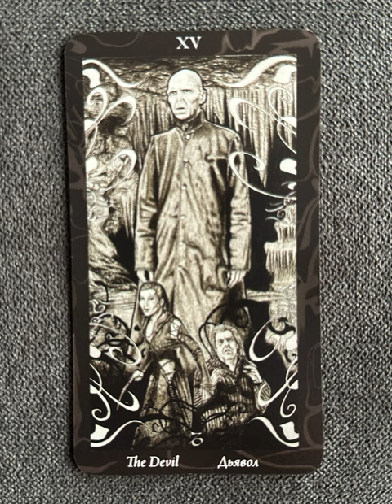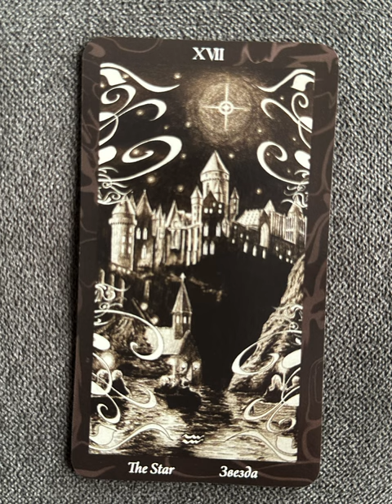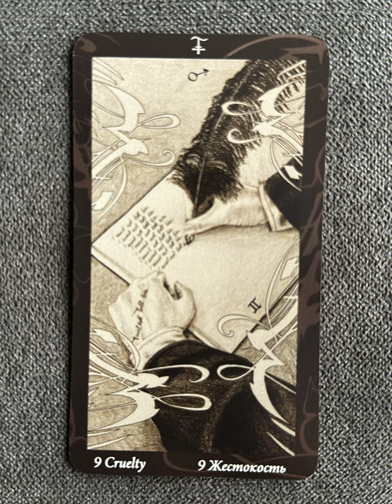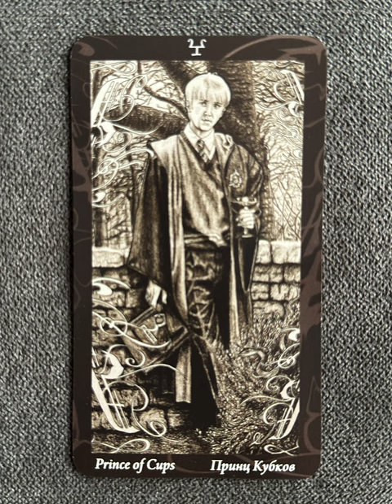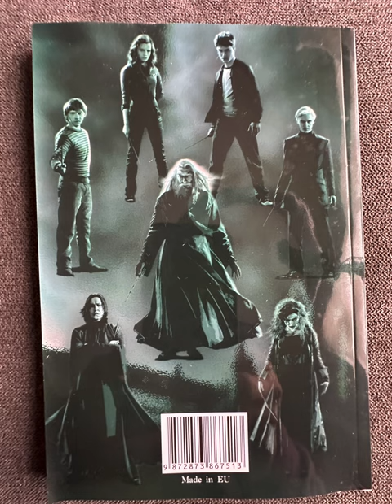Harry Potter Tarot - a tarot deck flip thru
Harry Potter Tarot flip through

Tarot Teasers